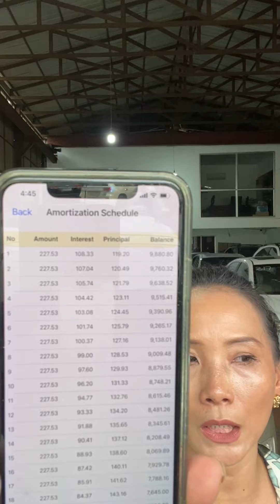ធ្វើការងារក្រុមហ៊ុនអចលនទ្រព្យក៏ដាក់ស្នើរបាន បង់មុន20% បង់តែ5ឆ្នាំ បង់ប្រចាំខែ US$5xx